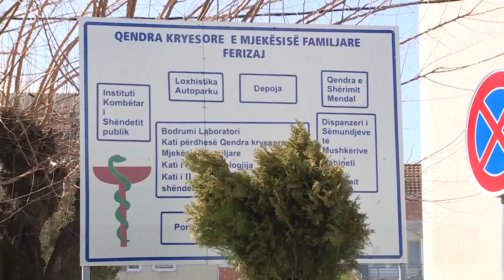Së shpejti nisin punimet për ndërtim të Qendrës së re të Mjekësisë Familjare në Ferizaj